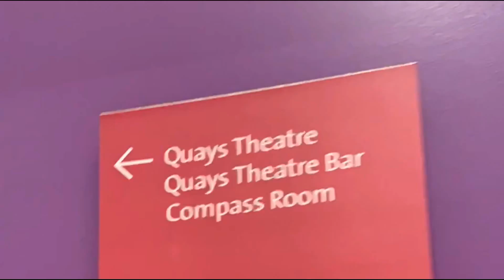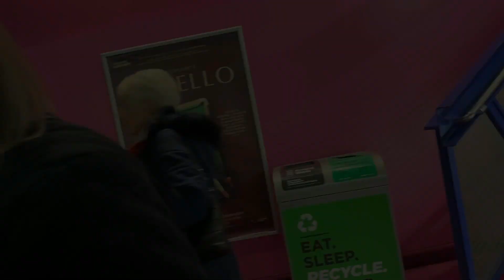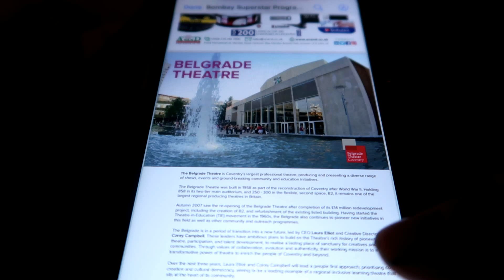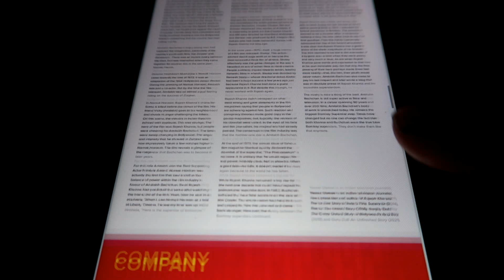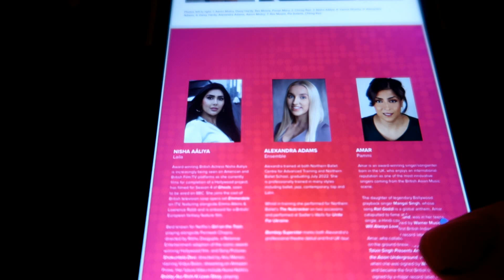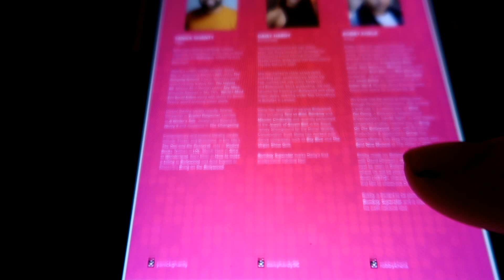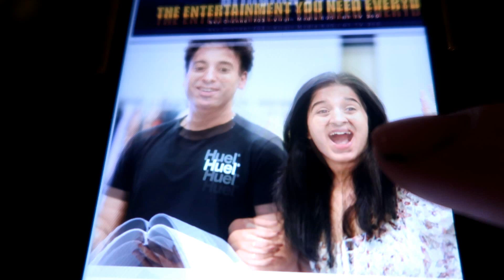Bombay Superstar - The Lowry Salford - Theatre Vlog & Review Including Curtain Call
In this vlog I go to see Bombay Superstar a New musical from Phizzical, which is currently on at the Lowry's Quays theatre in Salford.  I was invited to the shows press night, which was on Tuesday 8th November, I was sat in the stalls on row F seat 11 and my view was excellent and there was plenty of leg room.  The show started at 8pm, the run time for this show is 2hr 20 minutes including a 20-minute interval.  The show is set to a soundtrack of iconic Bollywood songs from the 70s and 80s and is based on the films and songs of Bollywood icons like Amitabh Bachchan and Rekha.  Bombay Superstar tells the story of Laila, a blooming starlet and her romance with the dashing hero Sikandar.  They star together in blockbuster musicals, where heroes wear their hearts on their sleeves and rescue beautiful damsels from the clutches of villains on the mean streets of Bombay.  As their passion secretly grows, the intensity of their emotions threatens to burn everything in the city of hope and dreams – will there be a happily ever after for the star-crossed lovers?

Link to the Lowry Website where you can buy you tickets for the show: